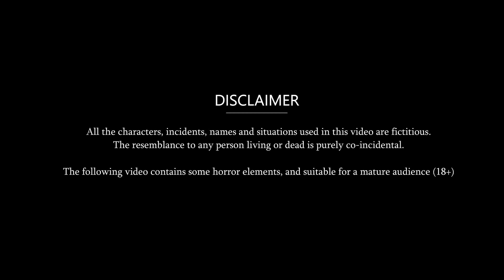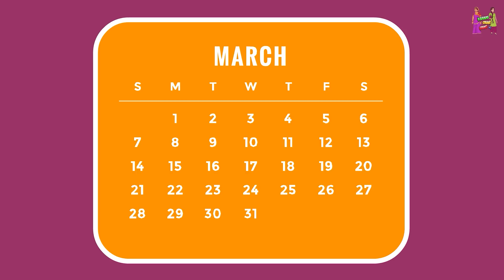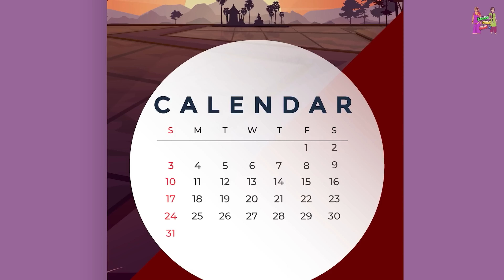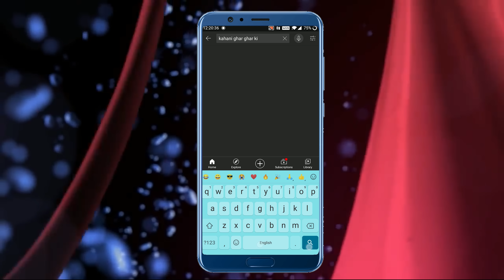प्रदुषण फ़ैलाने वाली बहू : Saas Bahu Stories in Hindi | Hindi Kahaniya | Bedtime Stories